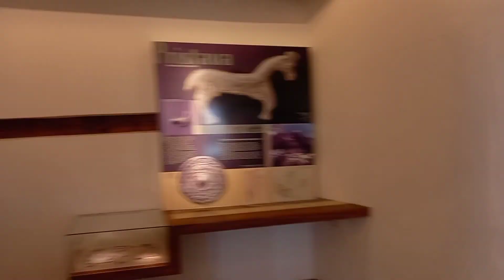Triglav National Park en Meer van Bled in Slovenië ...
Ik ging op vakantie naar het Triglav National Park en het Meer van Bled in Slovenië.